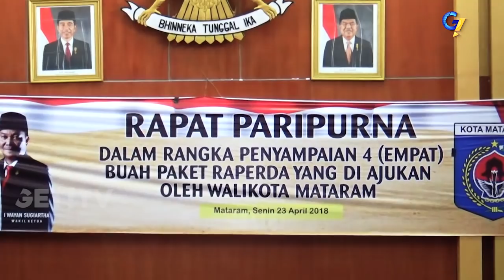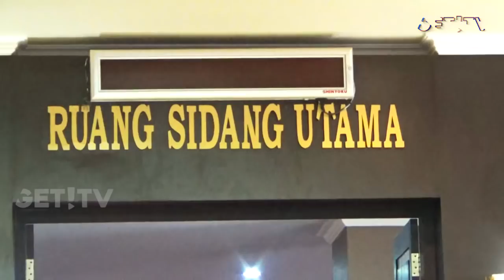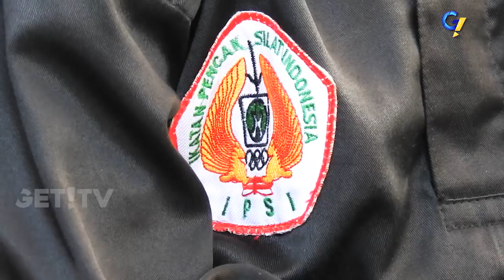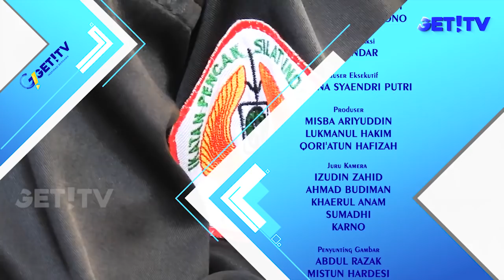GET! NEWS | 25 APRIL 2018 | GET! TV